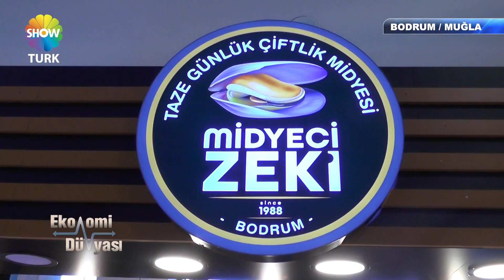MİDYECİ ZEKİ - SHOWTÜRK EKONOMİ DÜNYASI